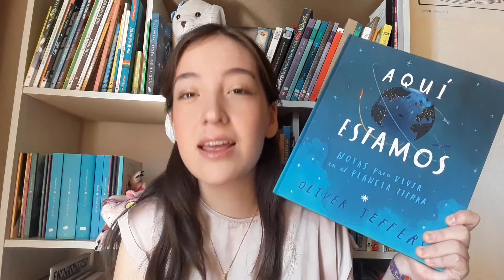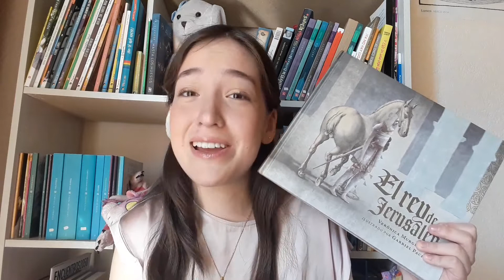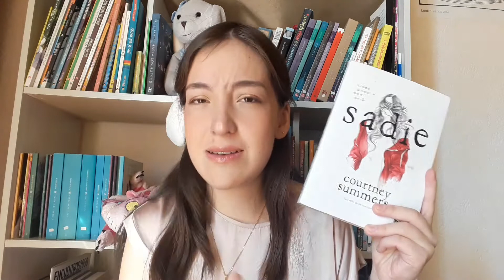BOOKTAG FIN DE AÑO// Un mundo entre hojas💛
Estos fueron algunos libros importantes para mí este año. 12 libros, 12 meses y estoy satisfecha con este año.🙋🏼‍♀️
LEE DOS MESES GRATIS DE EBOOKS Y AUDIOLIBROS: